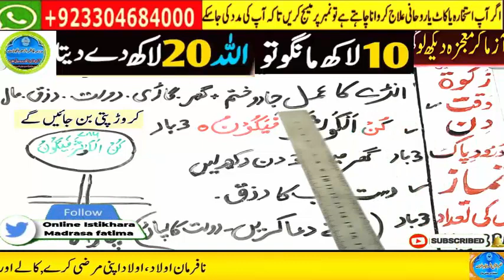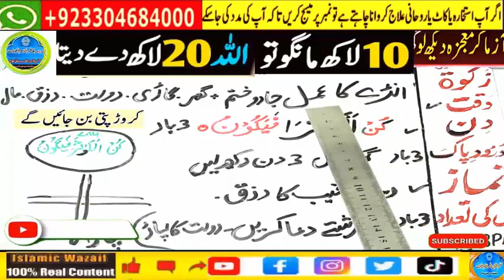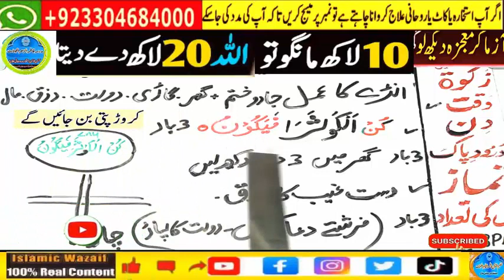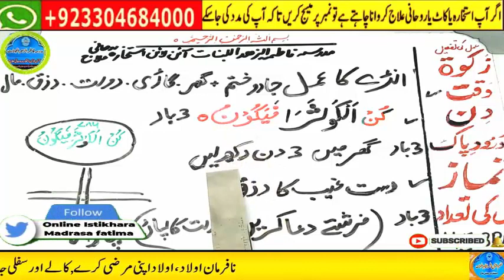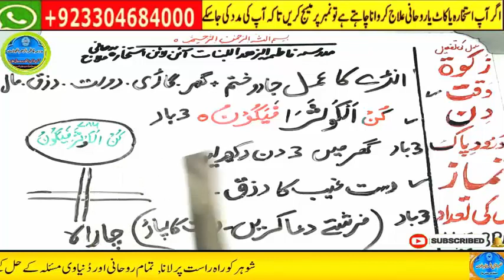Amir hone ka wazifa, daulat ka wazifa, rizq ka wazifa, wazifa for money, jab, pari, mokil ka amal